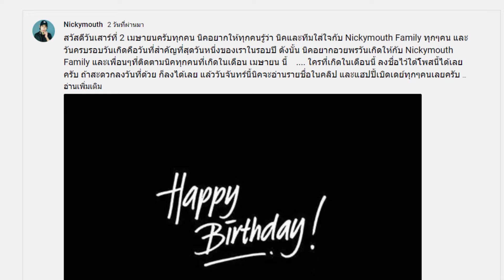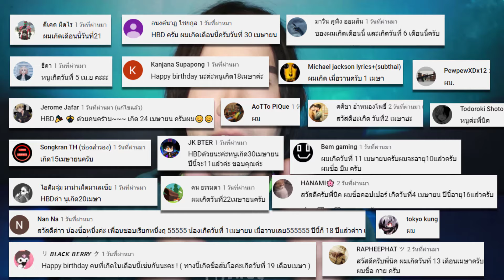อย่าฟังเพลง Happy Birthday ย้อนหลัง | Mafung Story EP96.